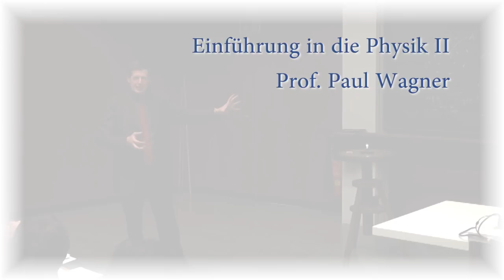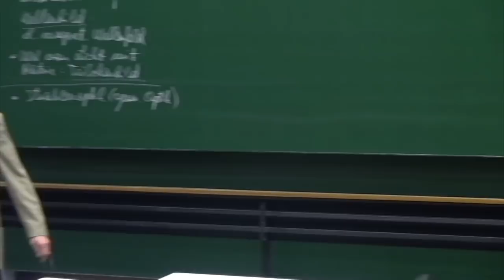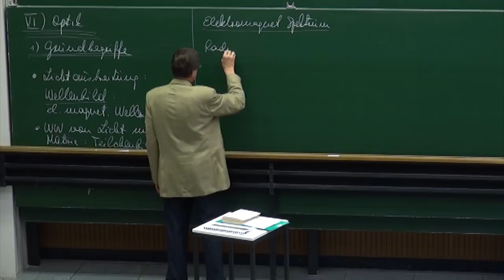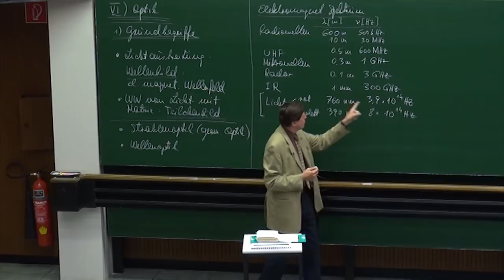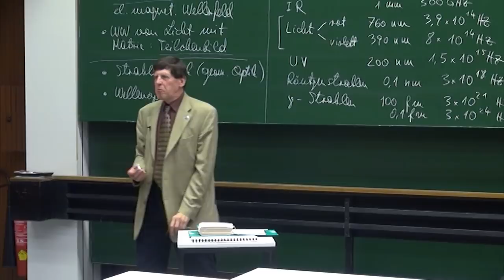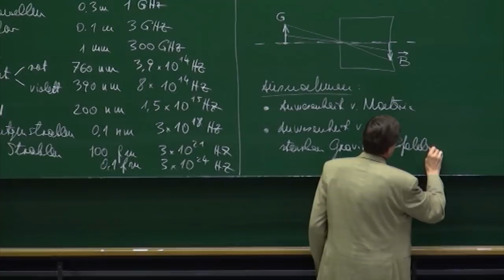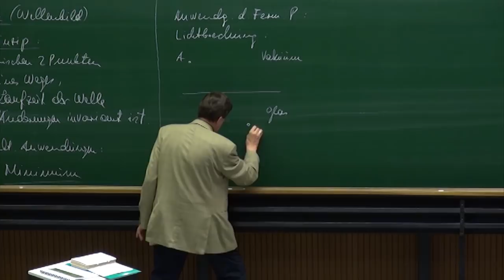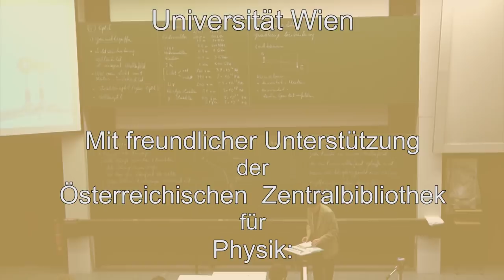PH II - 39 Optik, Grundbegriffe